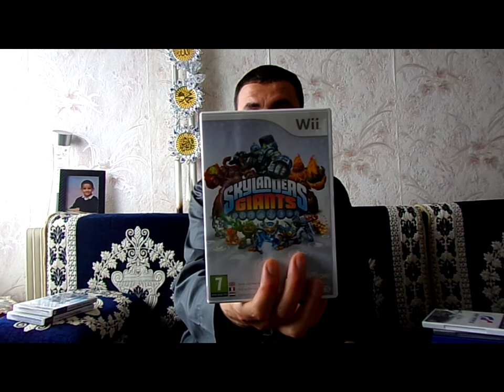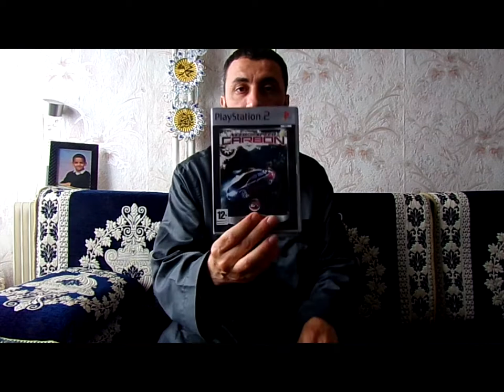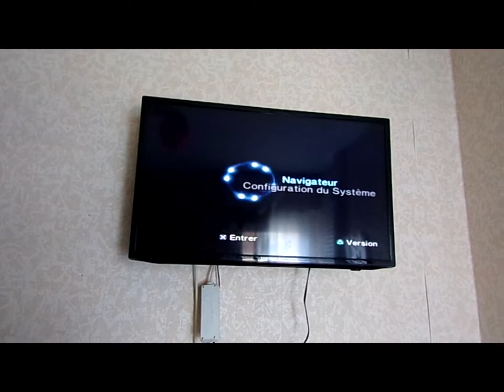vide-greniers live😀002:supers trouvailles...que du bonheur!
salam les gens
2ème vide live vide-greniers après quelques soucis techniques de caméra...mais bon al hamdoulilah
merci
Grosse erreur à la fin de la vidéo :il faut 1000 abonnés et 4000 heures de visionnage pour être monétisé:on est loin😥